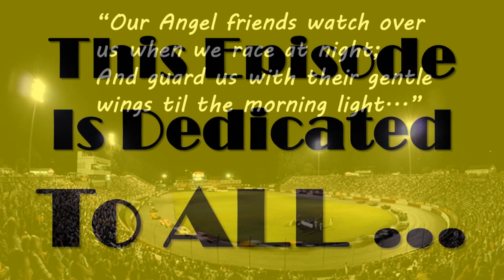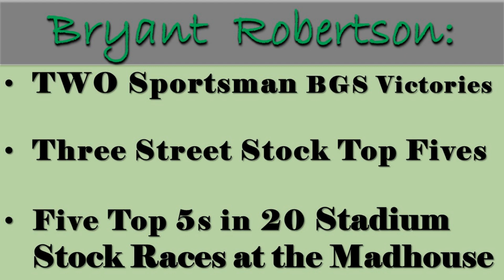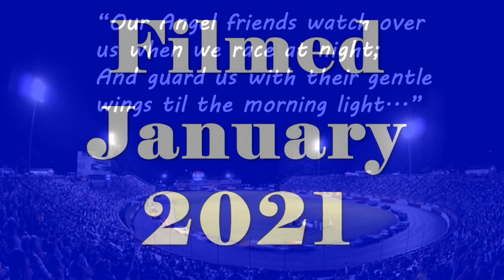A Madhouse Family Tradition: The Racing Robertsons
Chase, Ryan, Mike and Bryant Robertson sit down with Rattling The Rollcage host Randy Pettitt as they discuss their racing careers and remember one of Bowman Gray Stadium's greatest weekend warriors, Gerald Robertson.

This episode is dedicated to the memory of all the great fans, team members, drivers and sponsors of grassroots stock car racing in North Carolina and Virginia who are no longer at the track, but will live on in our memories forever!

Gerald Robertson raced in part of five decades at the famed quarter-mile Bowman Gray Stadium in Winston-Salem, NC.  His sons and two of his grandsons discuss the elation when the senior Robertson finally carried the checkered flag around the Madhouse for the first time of his career.

Hear the story of how "Madhouse" Mike went flying in an unforgettable altercation with Derek Stoltz that was viewed worldwide on television and social media.  It was "one dumb moment" that will forever live on in YouTube history.

Meet the newest member of the Racing Robertsons:  Teenager Chase Robertson, who battles each Saturday night  in one of the toughest racing divisions in America -- the rough and tumble Sportsman series at Bowman Gray Stadium.

Watch brothers Mike and Bryant recall the struggles of their father Gerald and how they followed in his footsteps -- determined to leave their mark and carry on the family tradition at one of America's most beloved racing venues.

Ryan Robertson, a son of Mike, discusses an expansive racing career and whether he will return to the Madhouse after taking a few seasons off to spend more time with his family and pursue a career.

Don't miss the great stories and anecdotes with one of Bowman Gray Stadium's most legendary families -- The Racing Robertsons -- all hosted by Racing's Greatest Showman, Madhouse announcer Randy Pettitt.

This edition of Rattling The Rollcage was filmed on location at the Turn and Burn Raceway and Hobby Center at Midway, NC.  It was filmed and produced by Monday Morning Racer host Lee Craft.

Solid Rock Carriers
Roosters Country Store
Strutmasters.com
VitaCShot.com
H & A Directional Boring
The Runway at Hanes Mall